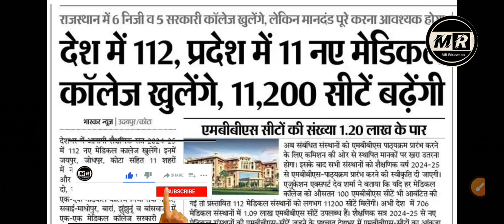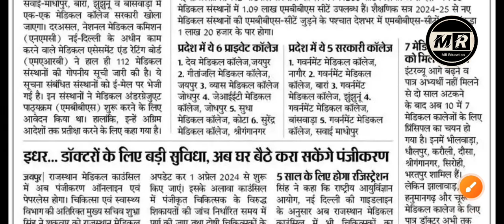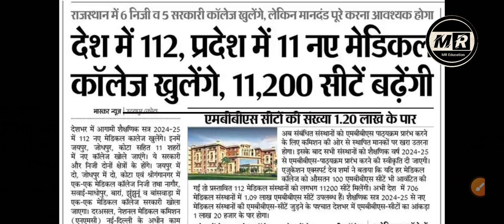Rajasthan nursing officer latest news | rajasthan pharmacist vacancy 2023 paramedical latest news